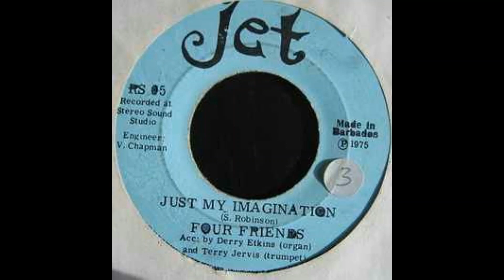Four Friends Just My Imagination